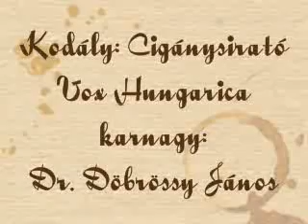Kodály: Cigánysirató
Vox Hungarica
karnagy: Dr. Döbrössy János